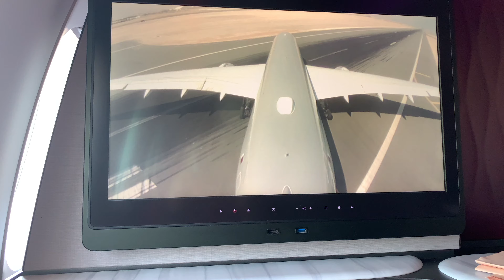Qatar Airways Take off | Airbus A350 | Beautiful Island View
Qatar Airways A350 Take off from Doha International Airport |View from Business Class | you can see a beautiful island